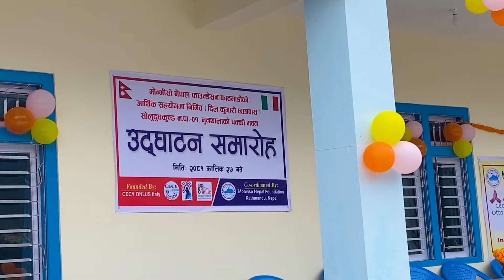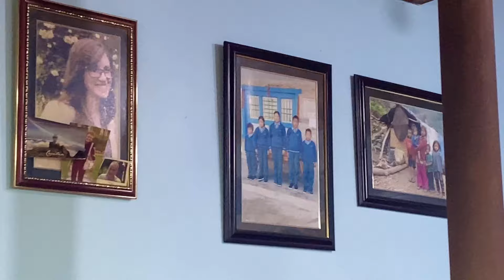नेपाली साँस्कृतिक नृत्य / दिलकुमारी होस्टल उद्घाटन समारोह / नुन्थला बजार सोलुखुम्बू